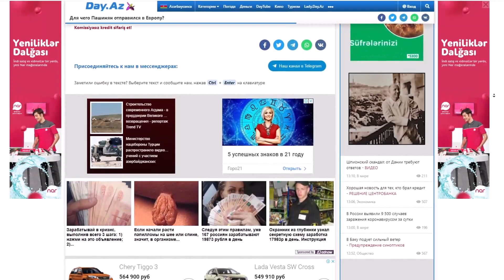Для чего Пашинян отправился в Европу?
Исполняющий обязанности премьер-министра Армении Никол Пашинян отбыл с рабочим визитом в Париж, а затем в Брюссель.
Как сообщили в пресс-службе правительства, 1 июня в Париже Пашинян проведет встречи с президентом Франции Эммануэлем Макроном, председателем Национального собрания Ришаром Ферраном, а также со спикером Сената Жераром Ларше, передает Day.Az со ссылкой на армянские СМИ.
На следующий день Пашинян отправится в Бельгию, где запланированы переговоры с председателем Европейского совета Шарлем Мишелем. В повестку также включена встреча с премьером Бельгии Александром де Кро.